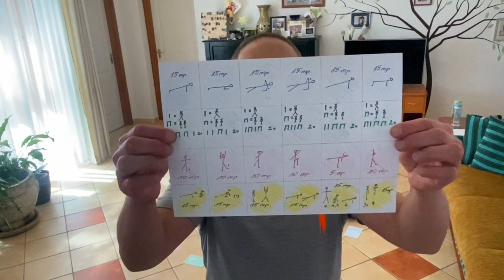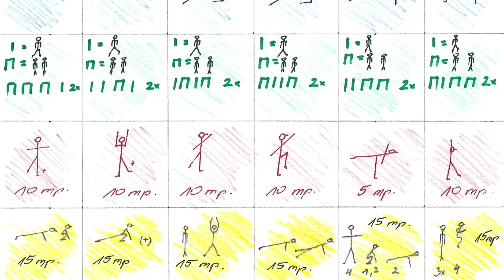TE IS OTTHON, TESI OTTHON! #33 Szántó Szilárd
Mi is szeretnénk segíteni abban, hogy a srácokat otthon is sikerüljön megfelelően megmozgatni. Az MDSZ oldalán ezért naponta fogunk jelentkezni olyan szakmai videókkal, amiket akár "tesióra helyett" is használhattok ebben az extrém helyzetben. Gyertek, MOZDULJUNK EGYÜTT!